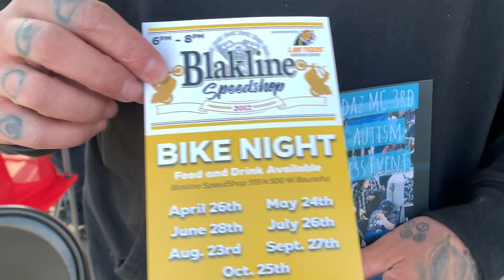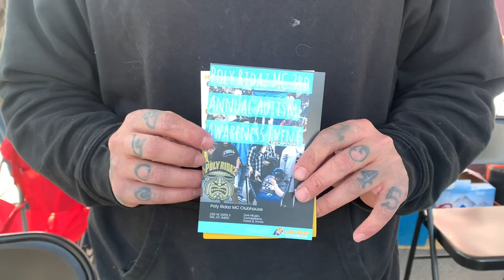4/20 STUNT SHOW W/ HIVE KREW X HARLEY DAVIDSON